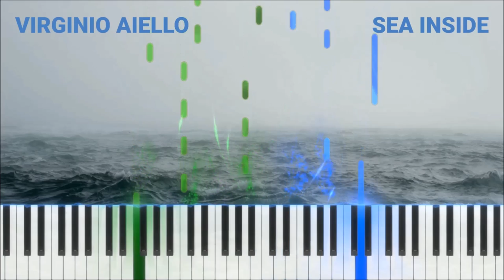Virginio Aiello - Sea Inside - [Piano Tutorial] (SeeMusic)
Composer: Virginio Aiello